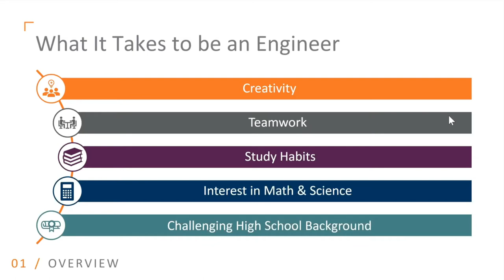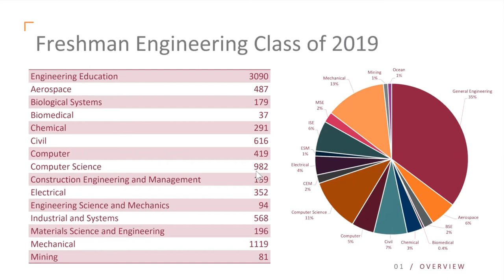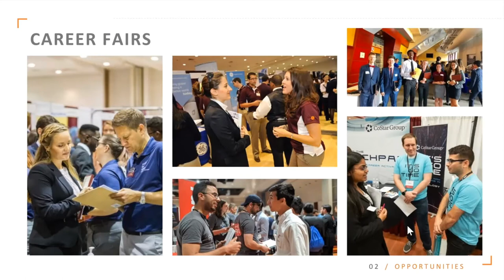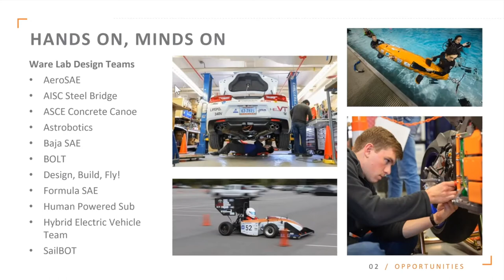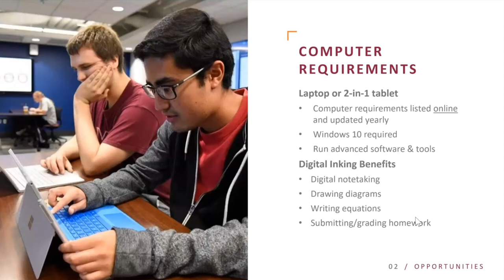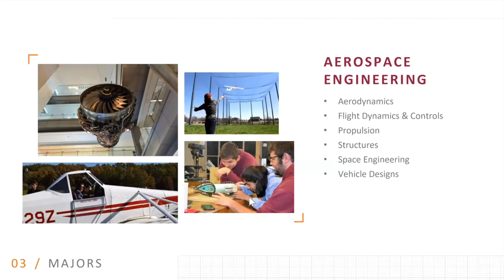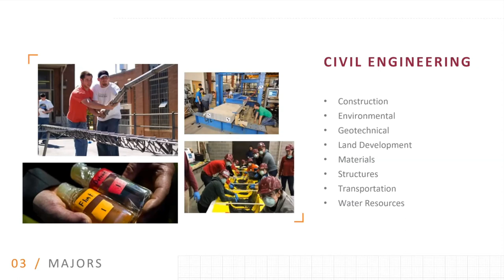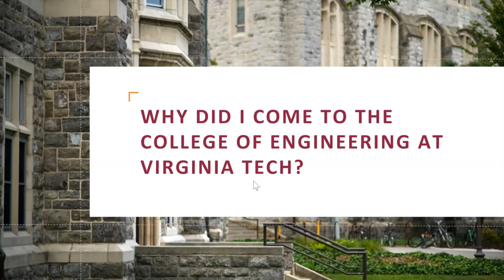April 1, 2021 College of Engineering Information Session (Morning)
As a student in Virginia Tech's College of Engineering, you will receive a world-class hands-on education limited only by your interests. Award-winning design teams, ground-breaking research, and networking with a professional community of engineers are opportunities available to all engineering students.

All first-year and transfer students are admitted to the General Engineering major, housed in the Department of Engineering Education, where a major focus is allowing students the opportunity to explore the 15 degree-granting engineering majors available at Virginia Tech. Making an informed decision when choosing a degree-granting major is an essential step in graduating from Virginia Tech's College of Engineering.